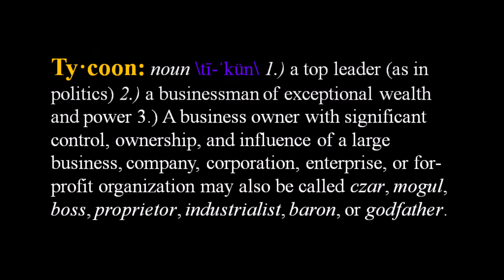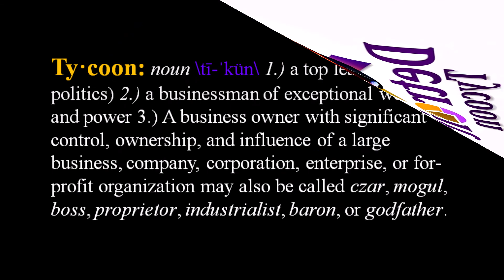G. Twilight - Girl, You A Mess [prod. by TrapLife Muzik]